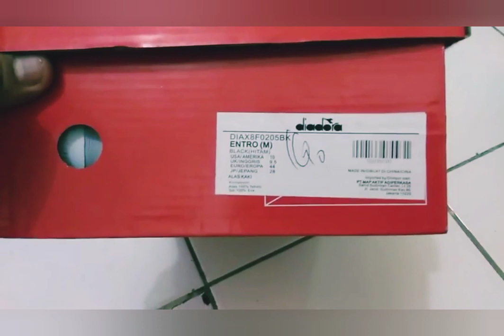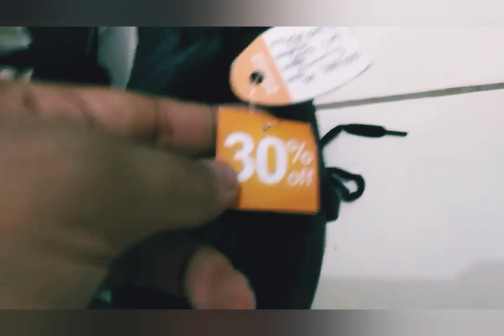Penampakan sepatu diadora Entro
Seri Diadora Entro DIAX8F0205BK